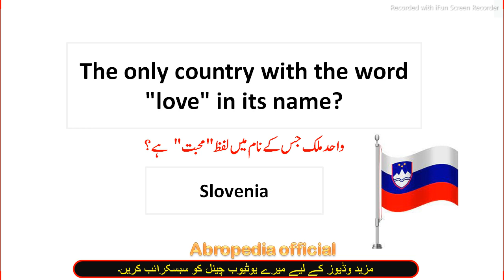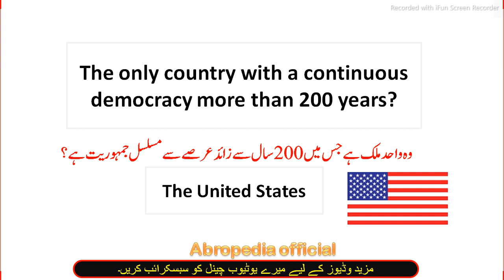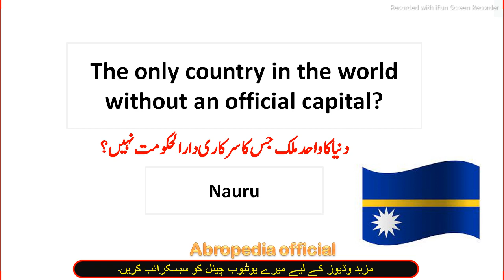Top General Knowledge Mcqs | The only Mcqs | Gk Mcqs | Most Repeated Mcqs of Gk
General Knowledge Mcqs | The only Mcqs | Gk Mcqs | Most Repeated Mcqs of Gk | General Knowledge

The only country that is also a continent?Australia
The only country with the word "love" in its name?
Slovenia
The only Asian country represented in the G-7 Groups?
Japan
The only country to have been created in the name of Islam.
Pakistan
The only country in the world to have a square flag?
Switzerland
The Only Country in the world, which flag is not rectangular?
Nepal
The only country in Asia in which Christianity is the national
Religion?
Philippines
The only country with a continuous democracy more than 200 years?
Students Knowledge
The only country whose name can be typed on just one row of a standard keyboard?
Peru
The only country in the world without an official capital?
Nauru
The only a country which uses Euro Currency out of 48 countries in Asia?
Cyprus

general knowledge mcqs part-4 most important mcqs let's prepare
general knowledge mcqs for ppsc fpsc gat educators subject specialization mdcat ecat
general knowledge mcqs for lat test
general knowledge mcqs english
most repeated general knowledge mcqs in etea
general knowledge mcq for competitive exams in english
general knowledge mcqs for competitive exams
general knowledge mcqs. in gk
general knowledge mcqs 2022 in english
general knowledge mcqs etea
general knowledge mcq for competitive exams